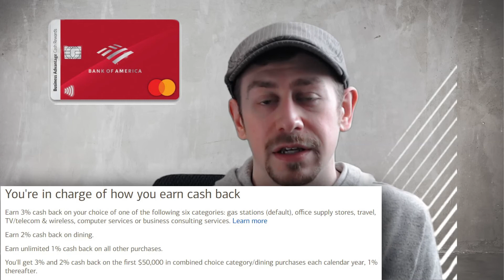Print On Demand Business Banking 2021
We're talking about business banking and benefits for print on demand sellers even if you're not an LLC or corporation.